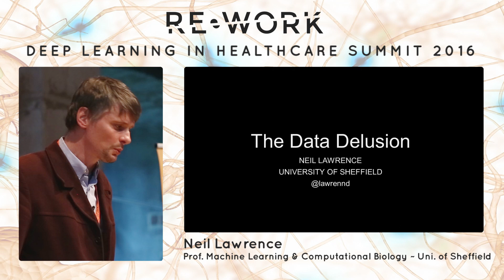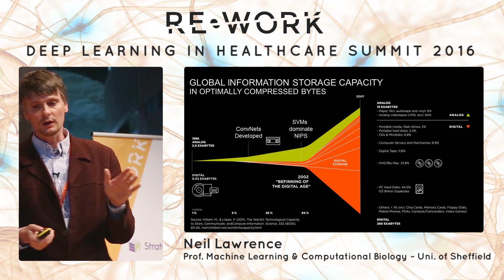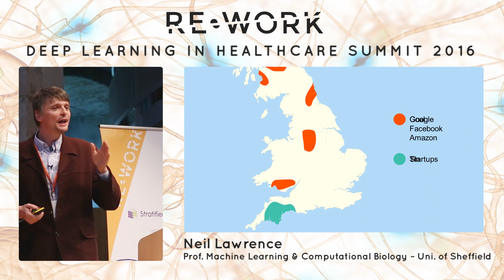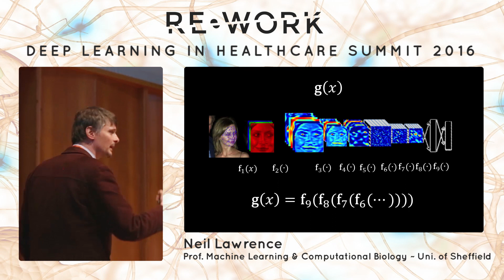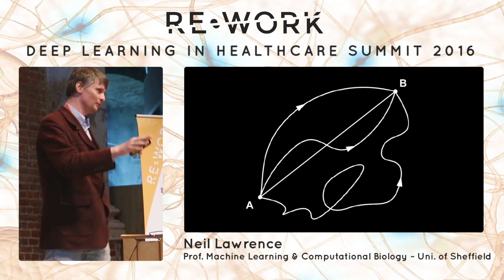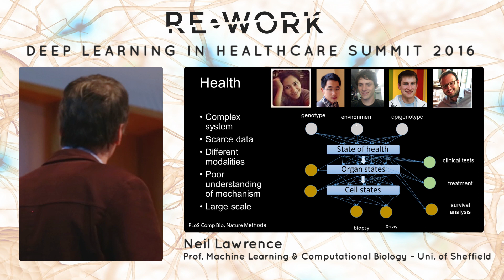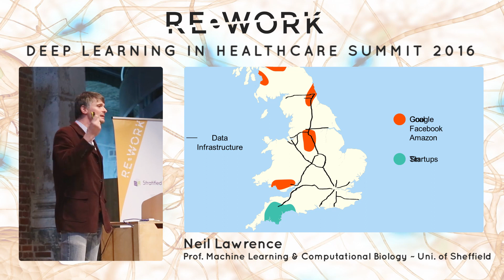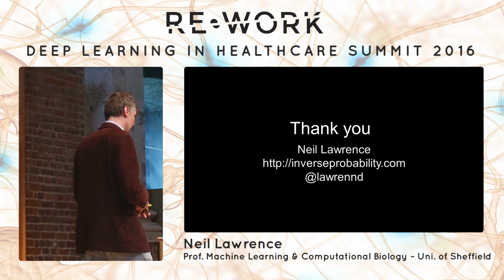The Data Delusion: Challenges for Democratising Deep Learning - Neil Lawrence, Professor of ML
The widespread success of deep learning in a variety of domains is being hailed as a new revolution in artificial intelligence. It has taken 20 years to go from defeating Kasparov at Chess to Lee Sedol at Go. But what have the real advances been across this time? The fundamental change has been in terms of data availability and computes availability. The underlying technology has not changed much in the last 20 years. So what does that mean for areas like medicine and health? Significant challenges remain, improving the data efficiency of these algorithms and retaining the balance between individual privacy and the predictive power of the models.